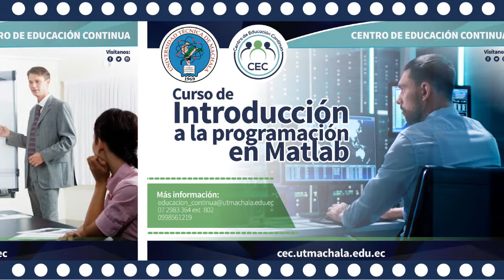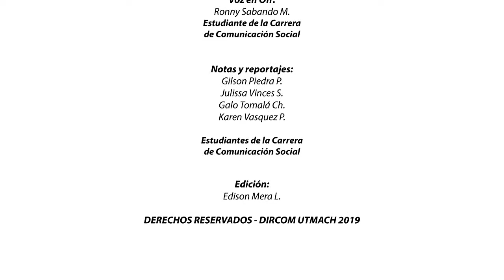UTMACH INFORMA - TERCERA TEMPORADA - PROGRAMA NO. 2